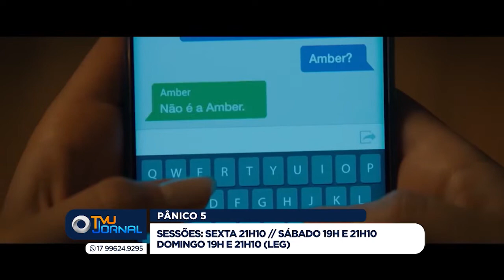Agenda Cultural - 28/01/2022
O final de semana chegou e no TVU Jornal você confere as melhores opções de lazer e cultura na Agenda Cultural. Confira dicas de cinema, música e entretenimento com a estudante de Publicidade e Propaganda, Bárbara Pádua.